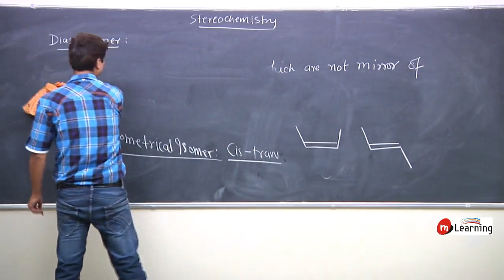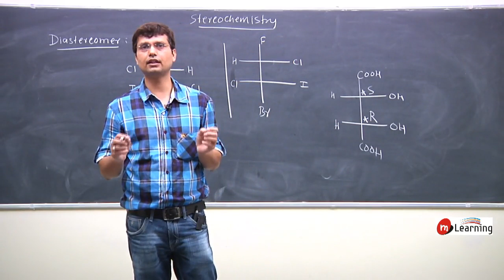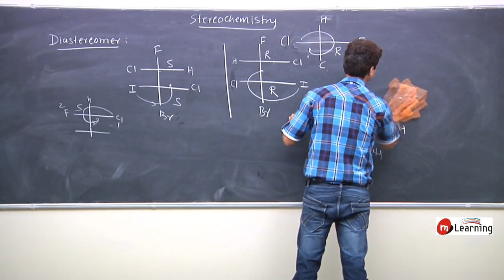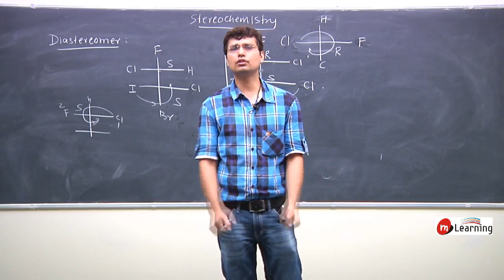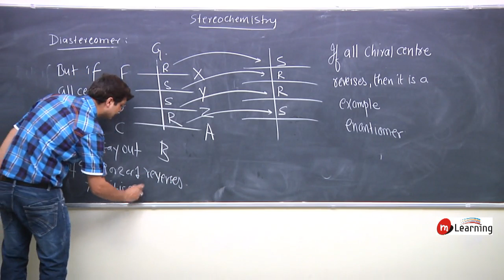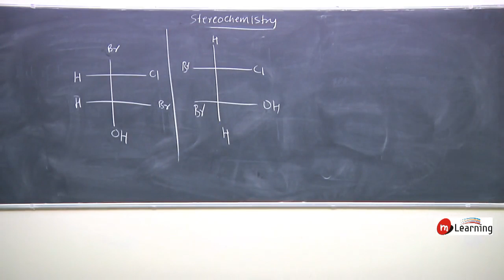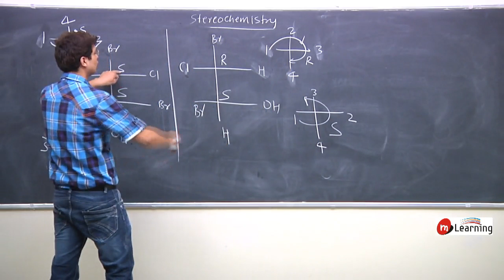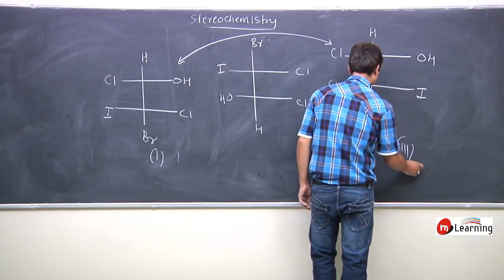Stereochemistry: Diastereomer - Class 12th & IIT-JEE - 05/10